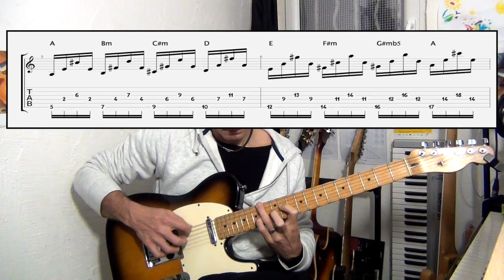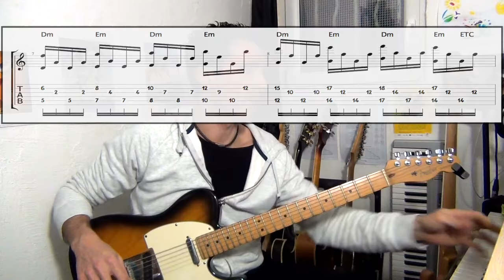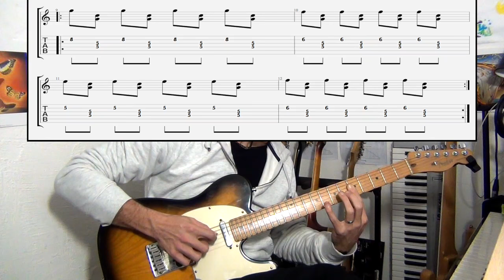5 HYBRID PICKING EXERCISES - LE GUITAR VLOG 241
5 HYBRID PICKING EXERCISES WITH TABS ON SCREEN